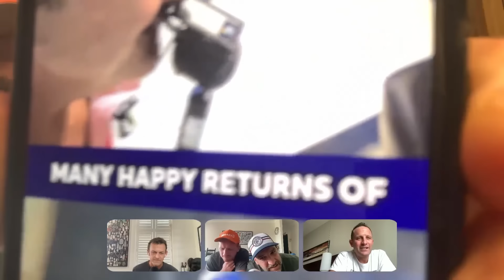Adam Gilchrist & Michael Vaughan joined by Club Prairie Fire favourite Roelof Van Der Merwe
Another week another ALL STAR guest - Dutch Cricketing Legend Roelof van der Merwe joins Club Prairie Fire for a chat and a laugh. Roelof talks about the Dutch World Cup campaign so far as well as their upcoming matches against England and competition favourite India.

TIME STAMPS
00:00 - Intro
03:07 - Intro Roelof van de Merwe
05:32 - Dutch win over South Africa
08:25 - Targeting Johnny Bairstow's weakness
14:34 - Ollie's Social Update
15:31 - Puma Shoes Giveaway - Most Unique Injury
19:06 - Australia defeat England
21:30 - England's Moral Victory
24:30 - Who's been BazBalled?
28:55 - Vaughany on David Willie
29:57 - INDIAN RESULTS
30:16 - Virat Kohli's 49th Hundred on his Birthday
36:15 - Gilly on Undefeated Campaigns
39:54 - The Quiz!

Club Prairie Fire is flying to the finals of the Cricket World Cup.

Follow us on all Socials @clubprairiefire.